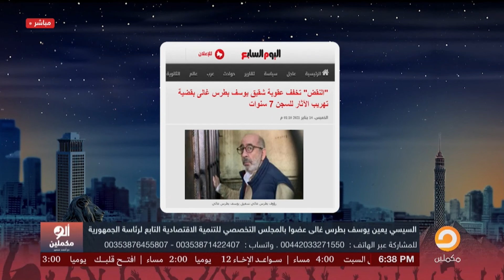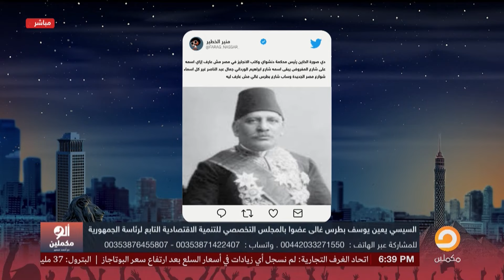أحمد سمير يكشف التاريخ الأسود لعائلة يوسف بطرس غالي.. سوابق كلهم!